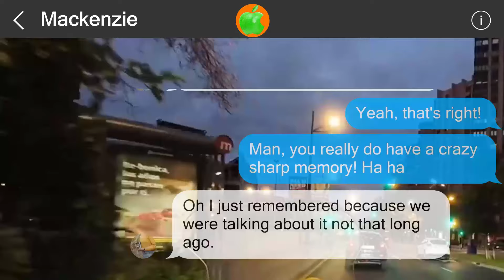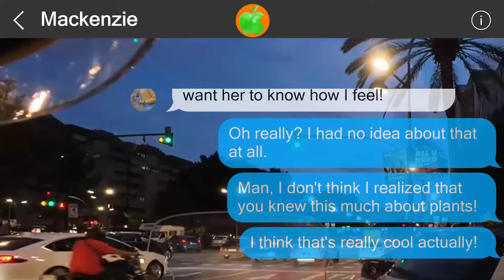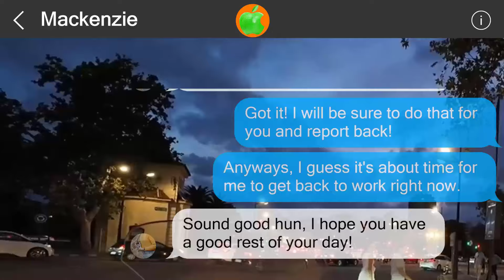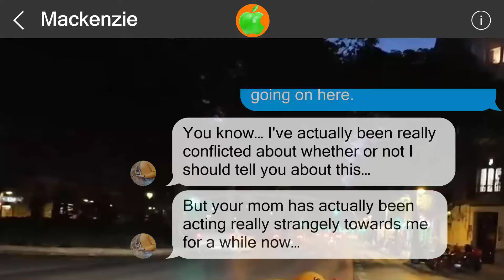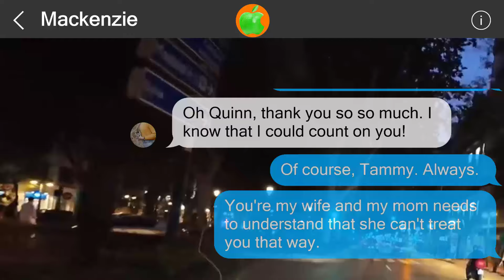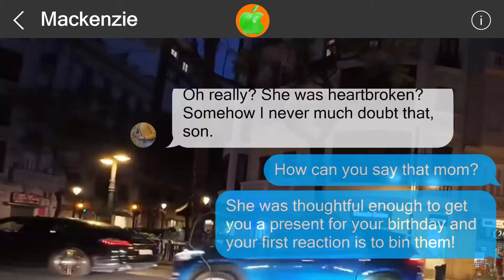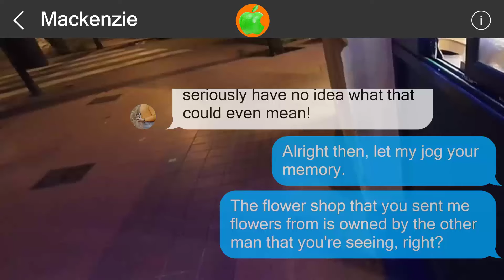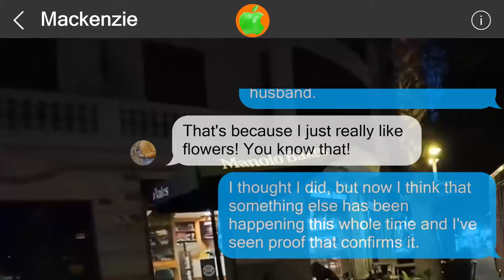Mistakes cannot be undone #51706571310